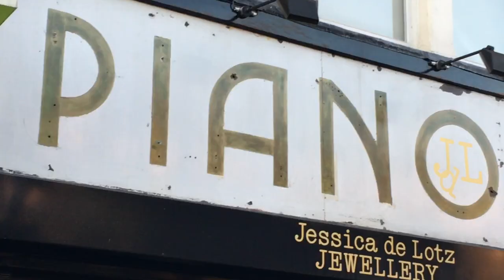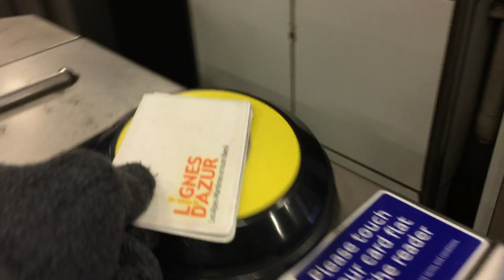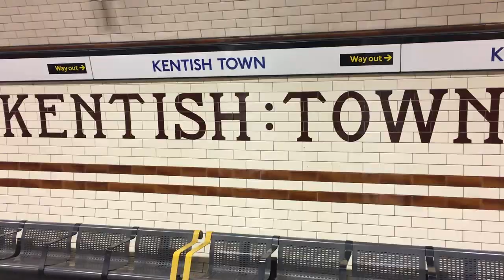Exploring Kentish Town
I've always thought it had a funny name so I went to see what was there.